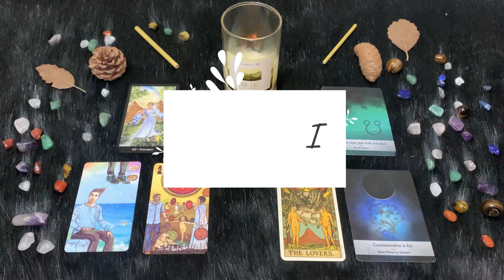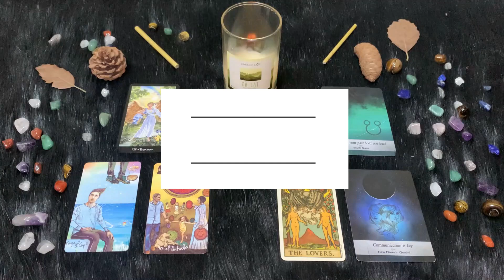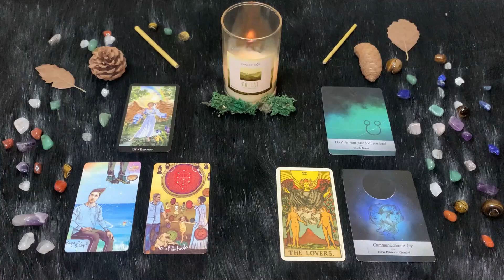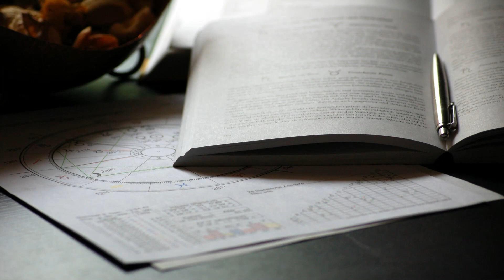| Lunedì 25 Aprile | Oroscopo Paolo Fox | Gemelli | In gita ma fuori forma